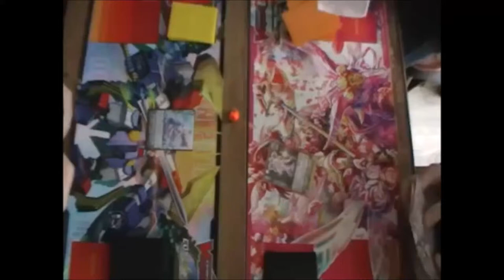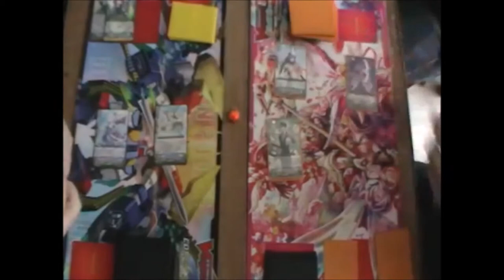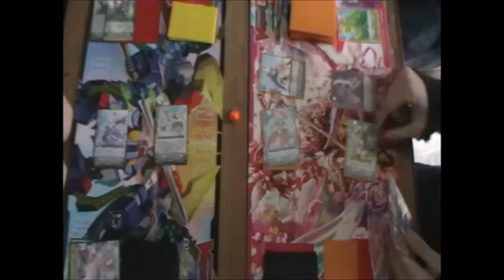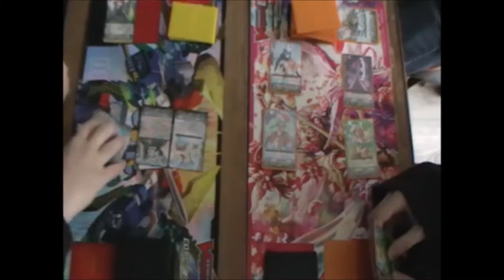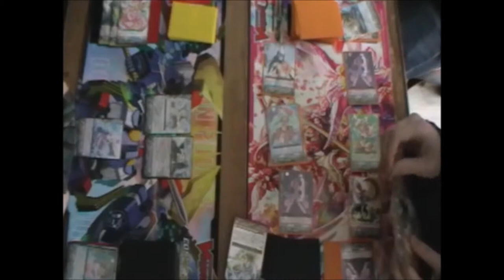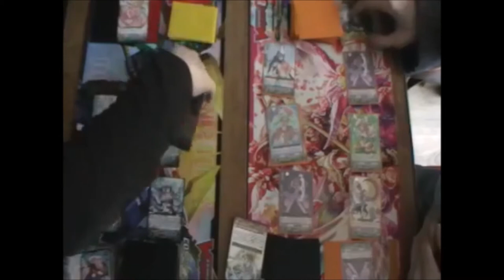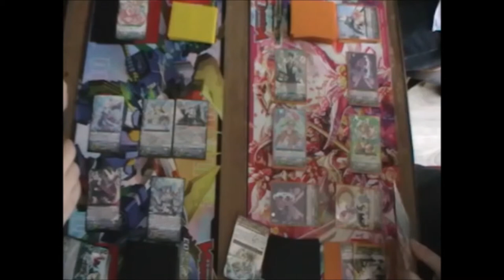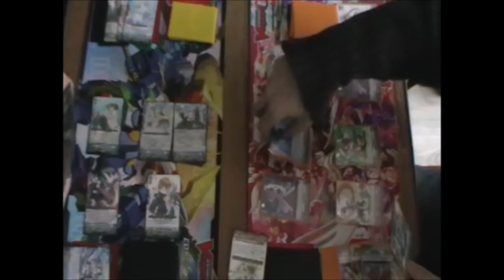[Tournoi Jocade](16/01/2016)Ronde 2 : Sébastien VS Alex Manche 2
Vidéo enregistrée lors du 6ème tournoi Cardfight!! Vanguard organisé par la boutique dijonnaise Jocade.
Ce match est la deuxième manche de la ronde 2 opposant Sébastien, avec son Bermuda Triangle Legion Nemuel/Vepar, à Alex jouant un deck OTT random.